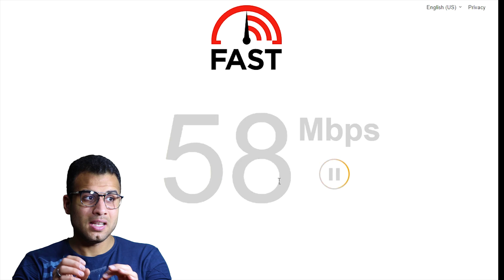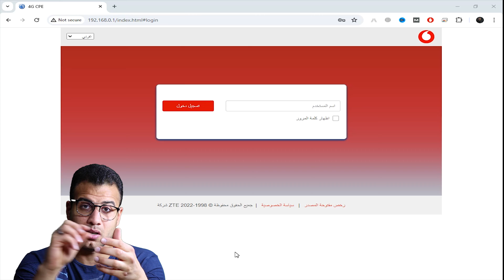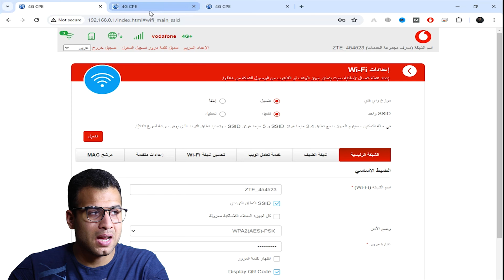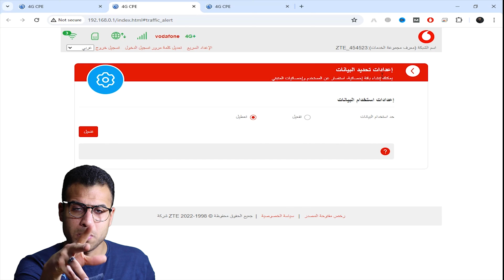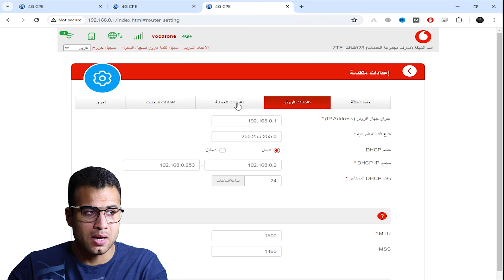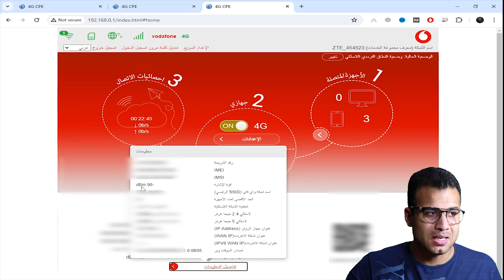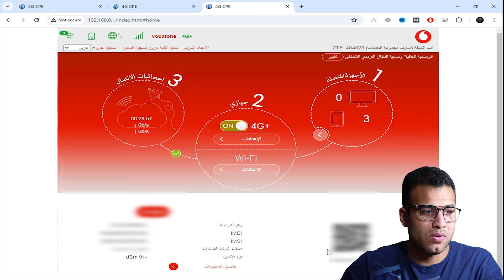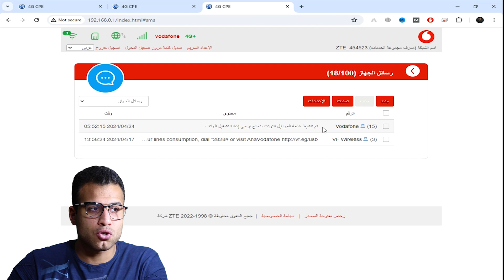انترنت بدون خط ارضي "ضبط اعدادات" يدعم تقنية Home Wireless 4G+ (الشبكة، قوة الاشارة، سرعة الإنترنت)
ضبط اعدادات انترنت بدون خط ارضي يدعم تقنية Home Wireless 4G+ (الشبكة، قوة الاشارة، سرعة الإنترنت) في هذا الفيديو،  ضبط اعدادات اي راوتر Home 4G+ انترنت بدون خط ارضى يعمل بكفاءة من شركة ZTE استمتع الآن بتجربة إنترنت لاسلكي 4G+ فائقة السرعة مع تقنية Home Wireless روووووووووووووعة! مع
افضل شبكه هوم 4جي في مصر.

0:02 اختبار سرعة الإنترنت
1:13 شرح تركيب الراوتر الهوائي بدون خط أرضي
3:20 الدخول إلى اعدادات مودم 4G+ (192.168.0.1)
4:24 ضبط اعدادات اي راوتر الهوائى
5:05 تحديد سرعة النت للاجهزة المتصلة بالراوتر الهوائي
7:22 كيفية ضبط اشارة الراوتر الهوائي Home Wireless 4G+
8:22 اسررا راوتر الهوائي الجديد Home Wireless 4G+

الكلمات الدلالية:
شرح لك خطوات ضبط إعدادات الإنترنت بسهولة ويسر، بدءًا من اختيار الشبكة المناسبة، تحسين قوة الإشارة، اختبار سرعة الإنترنت. تجربتي مع ZTE  اتصال لاسلكي مع تقنية Home Wireless 4G+.

في هذا الفيديو، ستتعلم كيفية ضبط إعدادات الإنترنت بدون خط أرضي للحصول على أفضل أداء ممكن. سنكشف لك أسرار تحسين شبكتك، وقوة الإشارة، وزيادة سرعة الإنترنت بدون خط أرضي اكتشف الطرق الأمثل للاتصال بالإنترنت بسرعات فائقة.